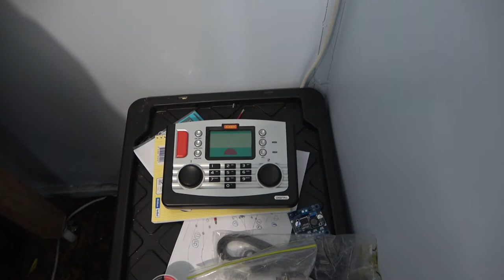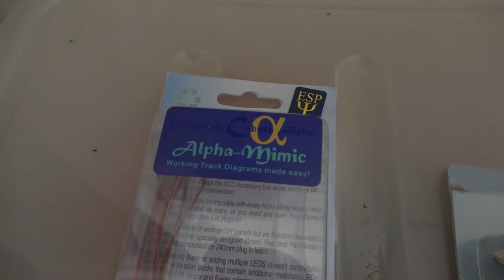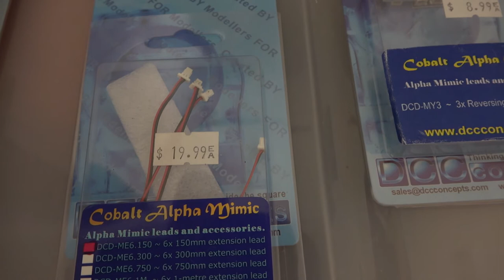HO Trains-DC To DCC Control Panel